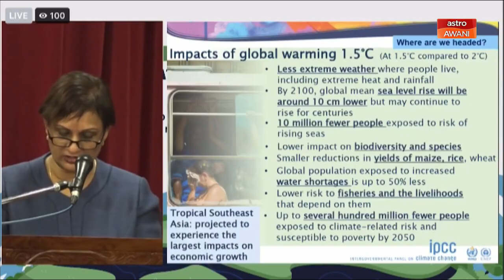Masalah Banjir | Negara perlu RM392 bilion untuk atasi banjir selama 78 tahun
Malaysia dijangka memerlukan peruntukan sekurang-kurangnya RM392 bilion sehingga tahun 2100 bagi mengatasi masalah banjir di negara ini.

Menteri Alam Sekitar Dan Air, Datuk Seri Tuan Ibrahim Tuan Man, berkata langkah jangka panjang itu merangkumi komponen utama tebatan banjir dan saliran bandar serta infrastruktur pantai.